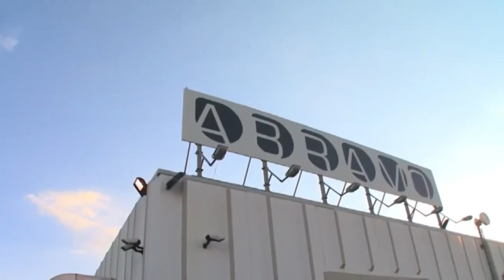CROTONE: VERTENZA ABRAMO MICCOLI E GUCCIONE ACCOLGONO APPELLO LAVORATORI